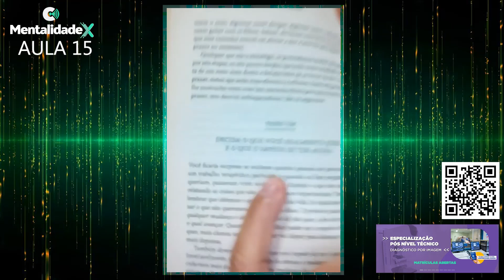POR QUE É IMPORTANTE DEFINIR PRIORIDADES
Você já definiu suas prioridades? Se você for uma pessoa esforçada e empenhada, mesmo assim, sem prioridades, você não sairá do lugar. Anote no caderno “prioridades são o que vem primeiro”! Abra mão de certas coisas por suas prioridades; entenda, é seu dever ajudar as pessoas, mas, não se abandone! Lembre-se, defina suas prioridades e a maior delas é você!

O Instituto Cimas de Ensino pauta na atuação do Sucesso de nossos Alunos, disponibilizando serviços exclusivos, com o incentivo, comprometimento e implantação de Setores e Programas de Apoio Acadêmico e a Empregabilidade, visando o sucesso de todos os nossos discentes!